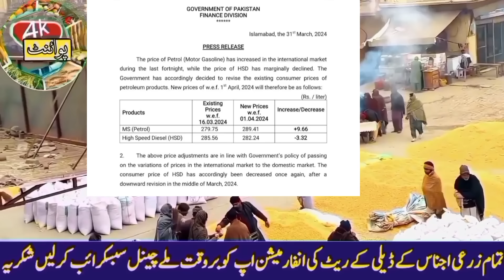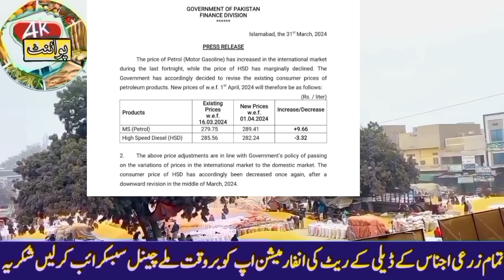گندم کی امدادی قیمت فائنل اعلان!! wheat support price in punjab pakistan 2024/ صوبائی اسمبلی